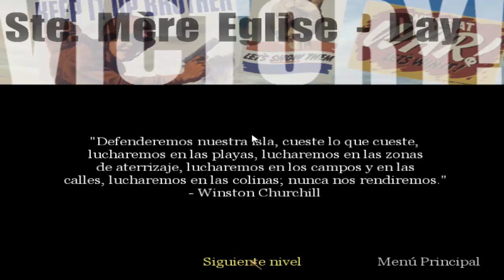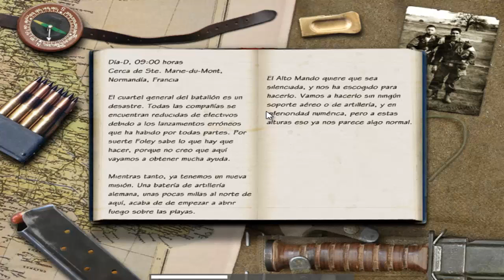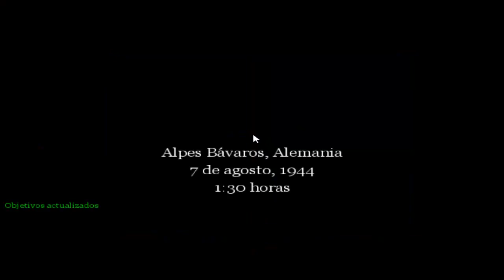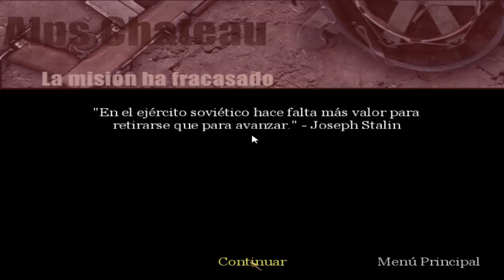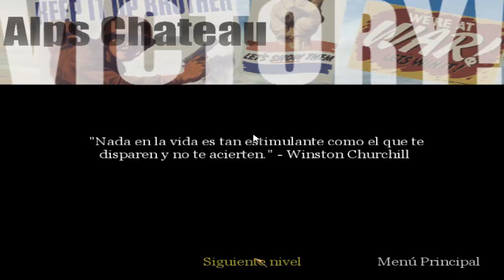Call of Duty 1 segunda parte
Hola amigos, acá esta la segunda parte de la serie de Call of Duty 1, espero les guste, like si les gusto y suscriban se a mi canal, tenemos contenido interesante y pronto tendremos muchas mas cosas :D

Si es el primer vídeo que vez de esta serie, acá te dejo el numero uno

Si quieres ver otras series